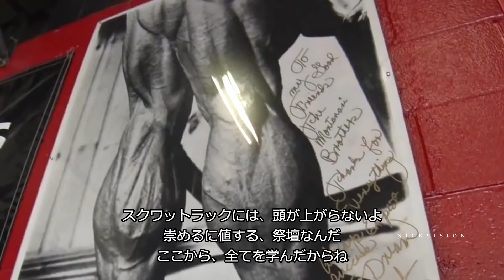脚の日に向けて【トム・プラッツ】